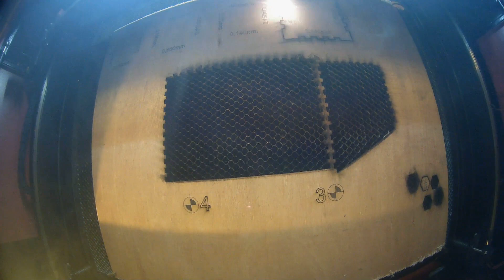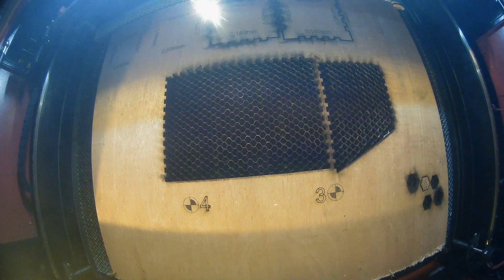1 HOUR OF SOOTHING CO2 LIVE LASER CUTTING! (AMBIENT LIVE CAM)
80 WATT 500 x 700 CHEAP CHINESE LASER CUTTER from ORION MOTOR TECH

Material testing finger joints with Baltic birch and red oak

Microscopic cut analysis examples at the end!

Enjoy some lasering while waiting for your machine to arrive here from China!

Watch baltic birch cut like butter live in real time (20mm/second @ 30% power)

Lightburn!

Slo TV